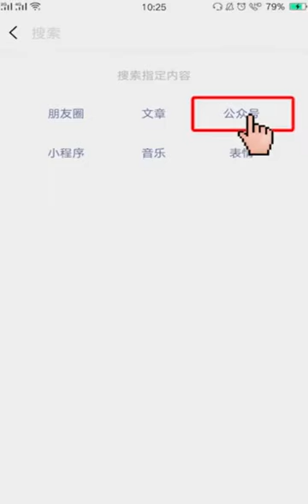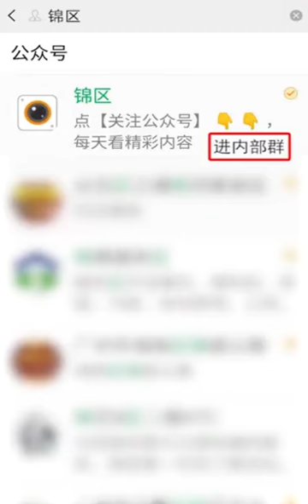2020年10月18日 中國 靚女多 跳舞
‎週福 傳來的影片